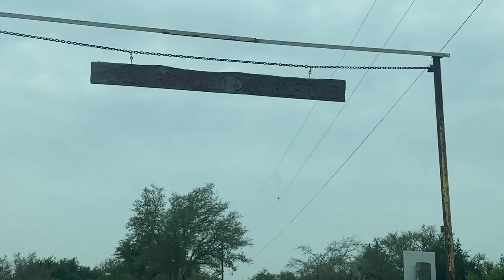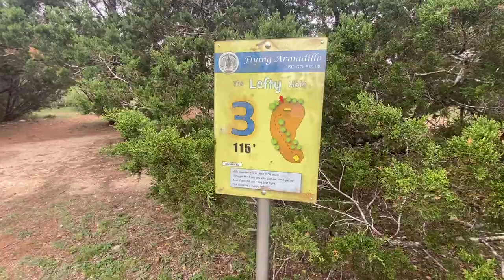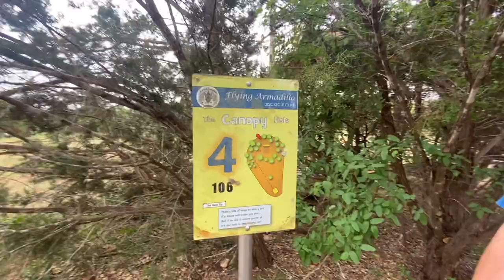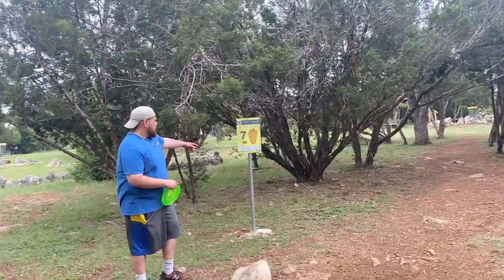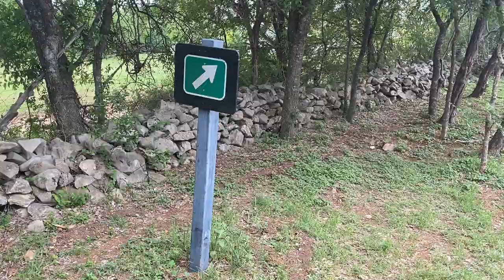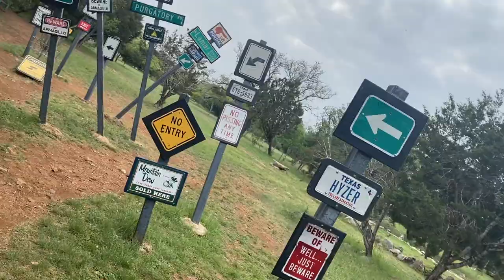FLYING ARMADILLO , BEST MINI COURSE IN TEXAS! | FRONT 9 | BREEZY McMAHON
Playing disc golf courses around Texas!
We are playing at the Flying armadillo DGC gold Mini, trying to get as many Aces as we can!
Tune in for Part 2 for the second half, the back 9. coming soon